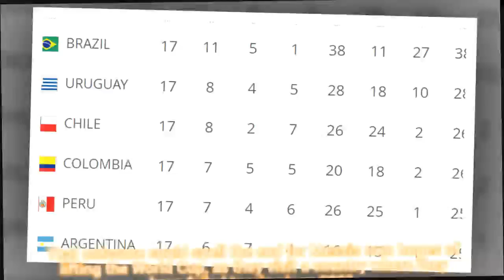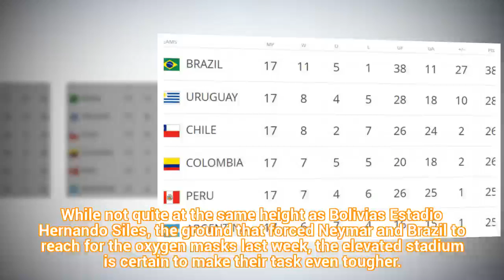Argentina arrive in Ecuador under armed police protection ahead of crunch World Cup qualifier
Football Sports News
The place to give the audience the moments of entertainment and satisfaction of his passion for the sport king dear
Here will update all the latest news in the world is transmitted satellite very fast and stable.
In order to satisfy all your passion and enthusiasm, we always have a system of the most modern machines, the most optimal for filtering the latest and hottest news.